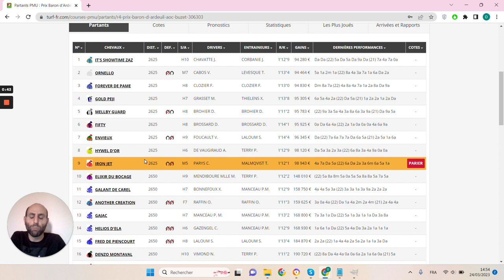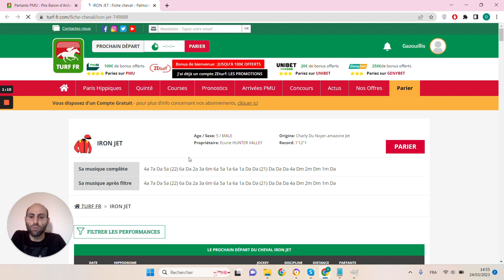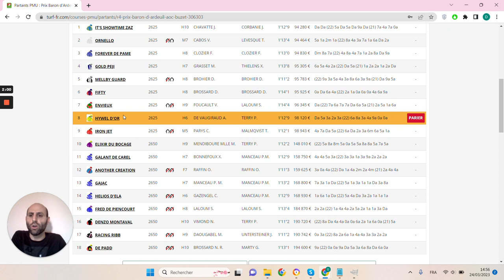🔥1 jour 1 pari 🔥 Pronostic du 26/03 : Bien parier et gagner aux courses hippiques !